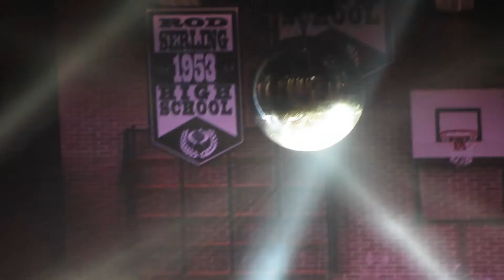RUSH R40 - Encore (songs listed below)- Toronto - ACC - June 17, 2015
Encore. including songs:

Lakeside Park
Anthem
What You're Doing
Working Man

Video taken from sec. 101 row 30 seat 21 with Canon SX40 HS with stereo sound. CRANK IT UP!!!